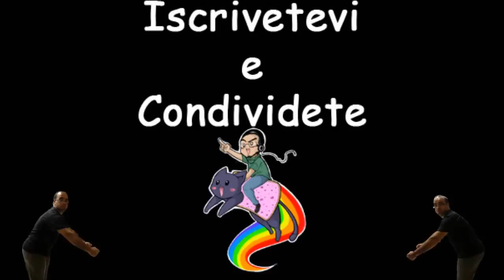Guild Wars 2 Adventures part. 2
Seguite Rigor alla scoperta dello stupendo continente di Tyria, tra paesaggi mozzafiato, eroici compagni d'arme e nemici agguerriti.
Engioi!111oneoneone

:3